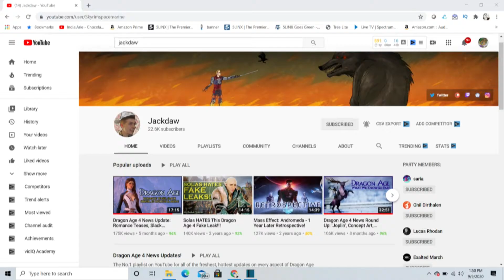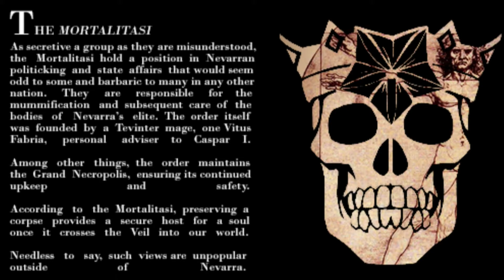Dragon Age 4 Gamer Discussion!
Hello all my pretties, IT IS TIME TO DISCUSS DRAGON AGE 4!!!
Dragon Age 4 behind the scenes trailer with plenty of news for the future title! I'm so excited to going over some of the concept art and talking about the games development!

P.S.
Did you know that the Endocannabinoid System regulates the body’s immune system? If you want a strong immune system you need to feed your Endocannabinoid System with Oxzgen CBD. Don’t be afraid, be smart and help yourself naturally. for more information go